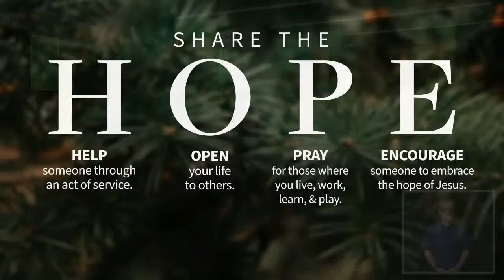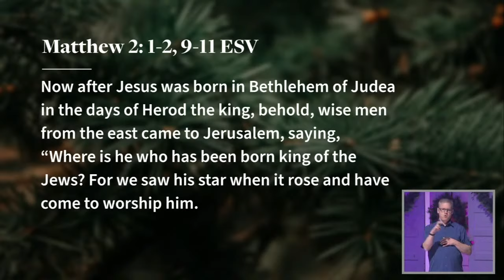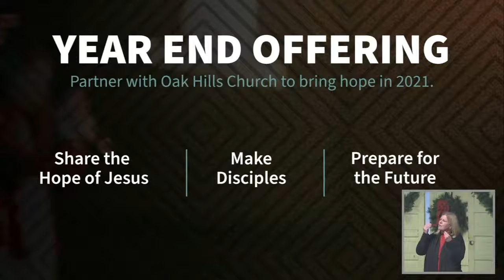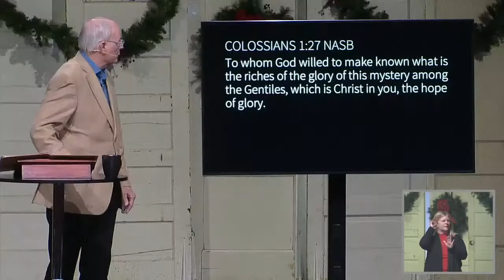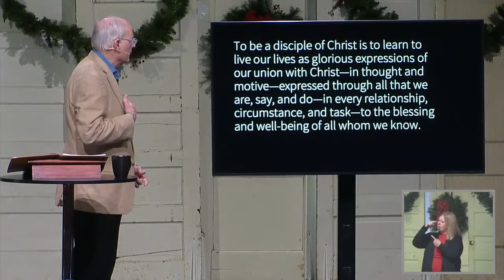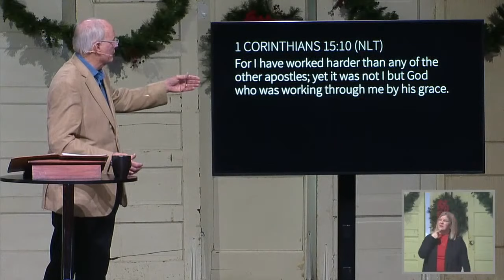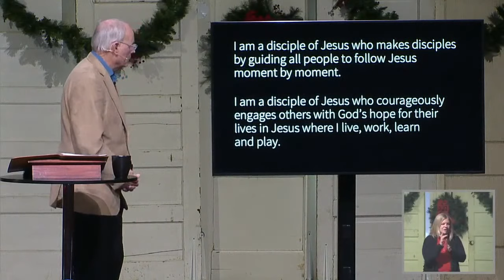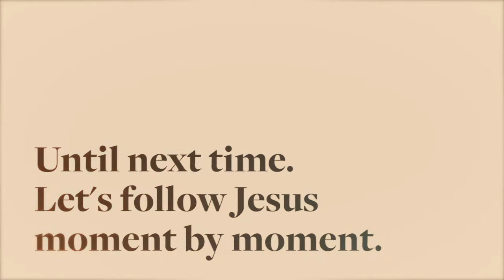Hope Of All | Weekend Livestream | 12.27.20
CONNECT If you're new to Oak Hills Church, in need of help, or looking to take your next step with the OHC family, we’re here to help!

We believe God listens and responds to prayer. Our elders, staff, and prayer ministers are ready to pray for you.

Now is a great time to make giving a part of your worship experience.

PARTNER TO BRING HOPE: As we prepare for the year ahead, would you partner with OHC in praying for and giving toward our Year End Offering initiatives: Sharing the Hope of Jesus, Making Disciples, and Preparing for the Future.